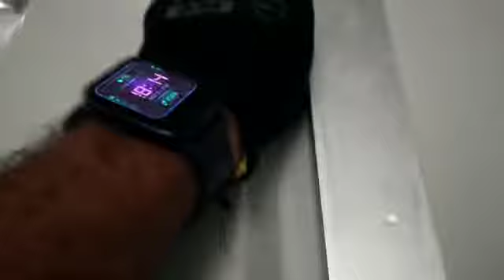First Center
Custom built shed on a balcony with two doors.